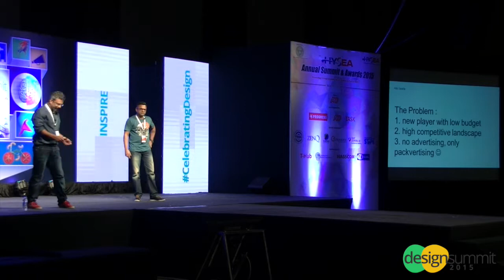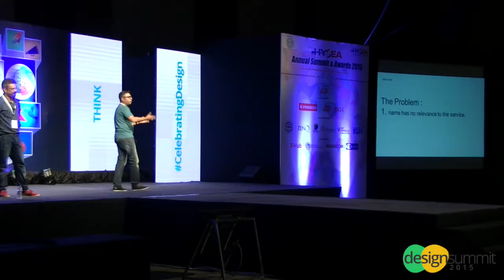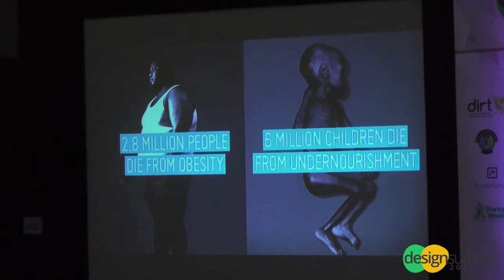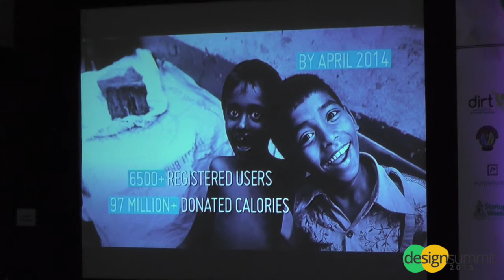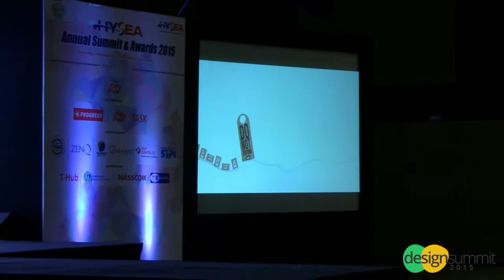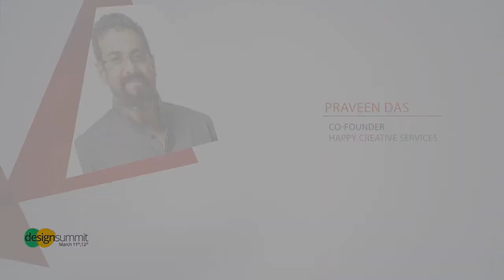Praveen Das, Co-Founder & CCO, Happy Creative Services Talks At Design Summit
Celebrating design in any of its form is the main idea of Design Summit. It brought Designers, Creators, Entrepreneurs and Friends together to build momentum and opportunity around their unique entrepreneurial identity. By celebrating the achievements of the design community in India, it was less of a conference and more of a festival.
Talks featuring artists & modern architects, product designers & entrepreneurs, various parallel unconference sessions, different types of exhibits including a product pitching, creator space and experience zone.